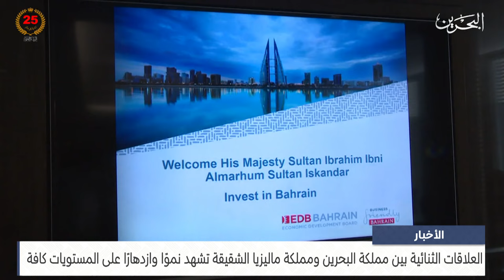الأخبار : العلاقات الثنائية بين البحرين و ماليزيا الشقيقة تشهد نموًا وازدهارًا على المستويات كافة